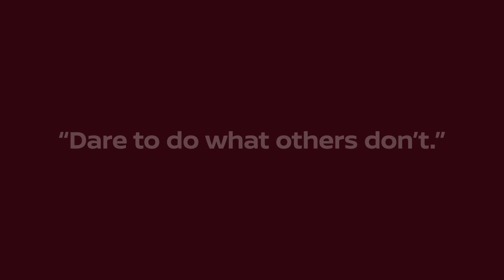Dare the Impossible - Episode 8 of the DareToDoWhatOthersDont Motion Graphic Series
In the 1970s, the automotive industry was faced with a new challenge to meet the demands of exhaust regulations and increased gas mileage. It was in this context that Nissan gave birth to a turbo engine trend in the Japanese industry. In 1979, Nissan released the ‘Cedric/Gloria model 430,’ the first luxury sedan in Japan to include a turbo charged engine.

This spirit of innovation lives on today, fueling disruption as Nissan now defines the NEXT chapter in driving excitement. Starting a new ‘impossible’ on July 15, 2020.